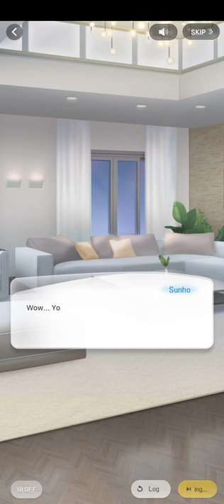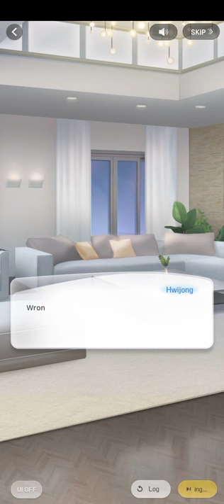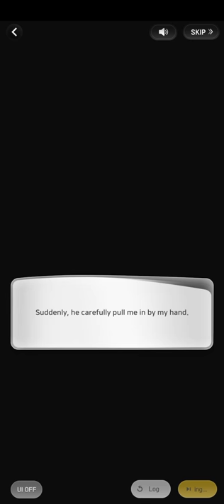(3/4) Leaning Under Intoxication (Hansol 2021 Vacation date | Wannabe Challenge)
つ━☆・。

This was part 3 of 4 of Hansol's 2021 Vacation Date: Leaning Under Intoxication.

"Off to Skiing with Seohee, Hansol, and his band members in late winter. How will our conversation over the drinks turn out to be in the evening?. . ."

- PandaGames

0:00 Please Like and Subscribe!
8:00 Thank you for watching!